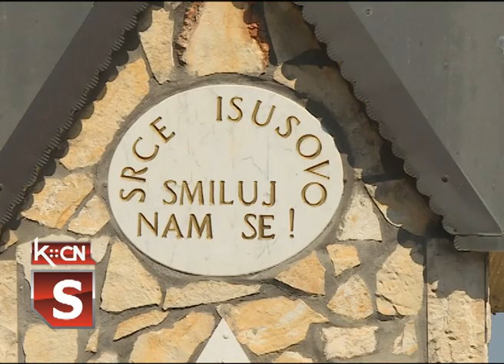Uskrs kod Katolika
Vernici koji Uskrs proslavljaju po Gregorijanskom kalendaru  danas obeležavaju Veliki petak. Nešto više o ovom prazniku i  kako ga obeležavaju vernici Katoličke crkve u Šidu saznajemo u narednom prilogu: